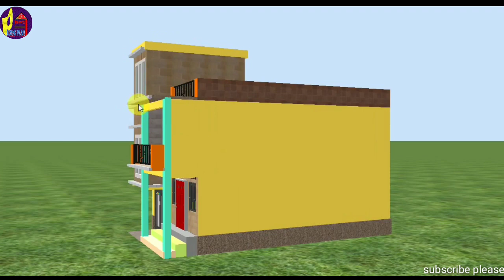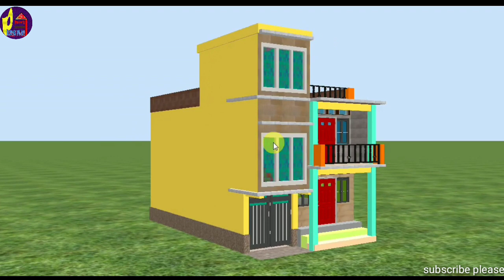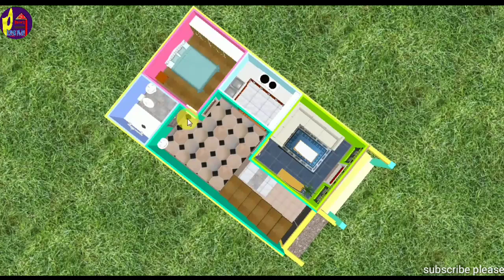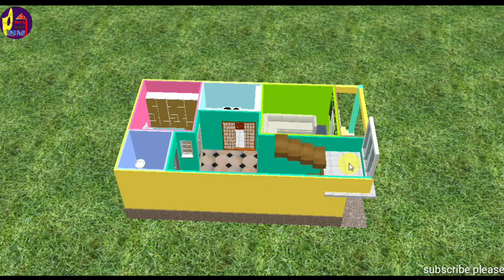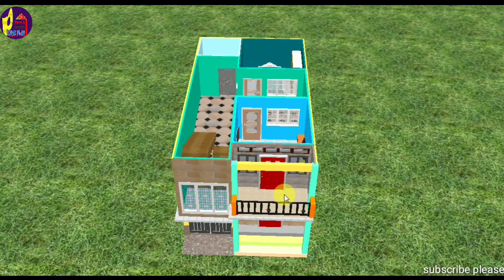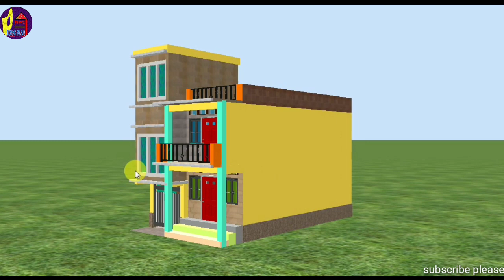20 by 32 home plan in 3d by Prems home plan|3d house desgine with 3d plan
20 by 32 home plan in 3d by Prems home plan|3d house desgine with 3d plan

Hello friend well come to Prems home plan
In this video we discuss about 20 by 32 home planing ideas with 3d view

For any more home plan related video go to our Chanel Prems home plan.
Thanking you Prems hone plan